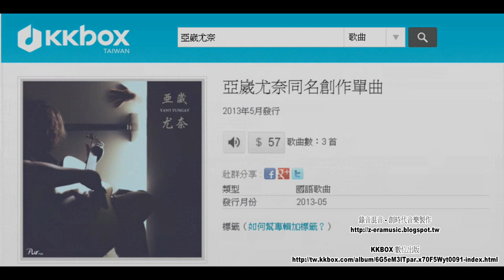亞崴尤奈創作單曲 - 拒絕 (試聽版)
拒絕(試聽版)

詞曲/ Yawi 吉他/齊偉

我看算了放了都散了妳還有妳的堅持強硬著
再說什麼絕對都沒用但我心中的人始終只有妳

但我還是站在原地發呆看著天空嘴巴都張開
我盡量讓腦袋空白不再掛念對妳的想念
我還是遲遲無法忘懷那對美麗俏皮的雙眸
妳確說妳名花有主讓我瞬間墜入峽谷

無論如何我都會堅持著妳的 笑容讓我耿耿於懷
我會努力等著不停歇等著那一天妳來到我身邊
聊天訊息妳話說著小女孩終究會長大
我正在想妳真的不懂ㄧ直把我當作學長